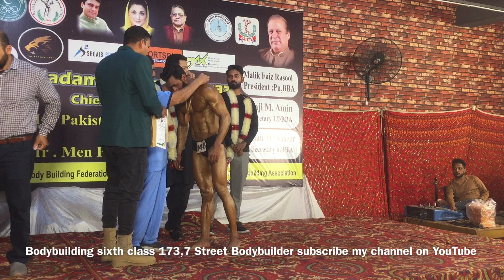sixth class 173,7 Punjab bodybuilding Association Lahore Bodybuilding